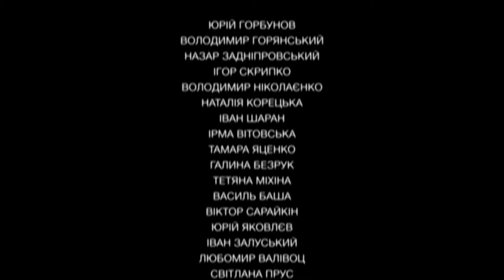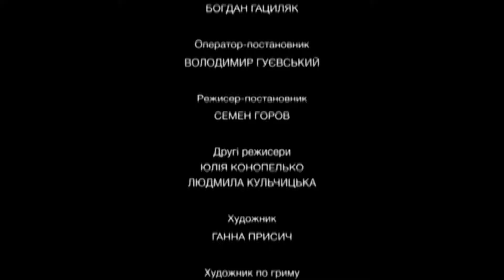НАЙКРАЩА СІМЕЙНА КОМЕДІЯ. Останній Москаль. Серія 6. Український Серіал.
Валера - син московського олігарха, і звик жити в достатку. Кожен день він проводить в клубах, не замислюючись про наслідки своєї поведінки. Але одного разу він дізнається про те, що його батька оголошено в розшук у ФСБ. За його порадою, Валера відправляється в далеке карпатське село на Батьківщину свого батька. Не розуміючи місцевих звичаїв, він постійно потрапляє в комічні ситуації, чому і присвячений серіал.
Місцеві жителі у свою чергу також далекі від світогляду Валери. Чи зможе він залишитися в селі? Чи знайдуть вони спільну мову? Чи доведе батько Валери свою невпричетність до справи?